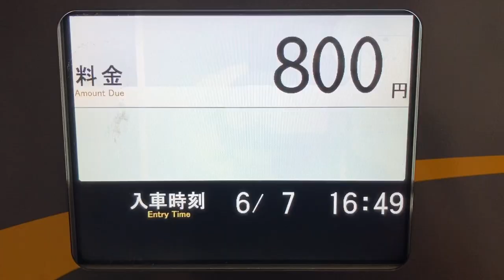三菱プレッション コインパーキング精算機(事前精算機) 事前精算する様子 NPC24H イーラdeパーキング(静岡県沼津市大手町１丁目１−６) サービス券は三交イン沼津駅前宿泊で入手